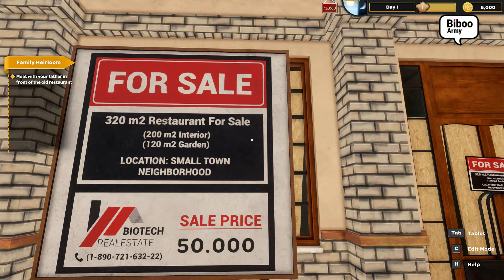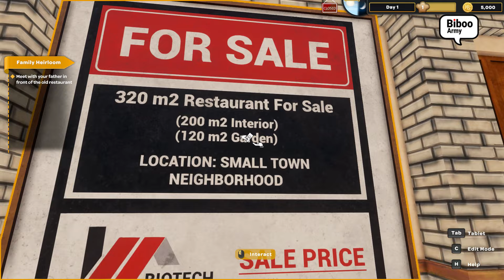Meneruskan Usaha Bapak menjadi Penjual Kebab - Kebab Chefs! Restaurant Simulator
Haloo temen-temen sekalian, bagaimana kabar kalian, mumpung hari ini masih suasana Hari Raya Idul Fitri, saya dari mimin Biboo Army mengucapkan selamat Hari Raya Idul Fitri 1 syawal 1445 Hijriyah, Taqabbalallahu minna wa minkum shiyamana wa shiyamakum wa ja'alanallahu wa iyyakum minal aidin wal faizin kullu aamiin wa antum bi khair, minal aidzin wal faidzin, mohon maaf lahir dan batin ya sahabat,...

Dan saya juga minta maaf banget karena 4 bulan ini saya ngga bisa aktif bikin konten harian, dikarenakan masih banyak aktifitas yang tidak bisa ditinggalkan bahkan sangat urgent.. bukan berarti channel ini udah ngga aktif yaah..🙏

Oke untuk episode hari ini, kita akan memulai memainkan sebuah game bertemakan simulasi lagi, namun kali ini lebih temanya bukan menjadi seorang driver bis, namun lebih ke memanajemen sebuah restaurant teman-teman. dan game ini bernama Kebab Chefs! Restaurant Simulator. Inti dari game ini adalah kita akan meneruskan usaha dari Bapak kita yang kondisinya sekarang udah mulai lansia, dia berharap anaknya yaitu karakter kita sendiri bisa meneruskan usahanya dalam memanage restaurant makanan cepat saji yang saat ini kondisi sudah tidak terurus. Hal yang nanti kita akan lakukan adalah  memasak, dan manajemen restoran agar menjadi restoran yang sukses. Rancang restoran Anda sendiri. Masak makanan lezat, isi menu Anda dengan berbagai resep, beri makan pelanggan dan jadilah restoran kebab terbesar di kota!

Untuk game Kebab Chefs! Restaurant Simulator bisa kalian download di link bawah ini ya sobat sekalian;

Penasaran dengan video konten menarik lainnya, yuk jangan lupa gabung di channel ini ya biar lebih saya lebih semangat buat konten untuk kalian semua

Untuk Email Bisnis kalian bisa masukan di Email
⇨ hellobima.id@ gmail [.]com

 Dan terima kasih atas dukungannya. :)